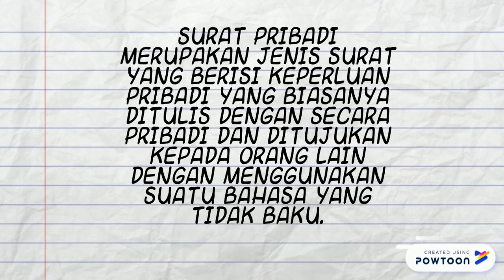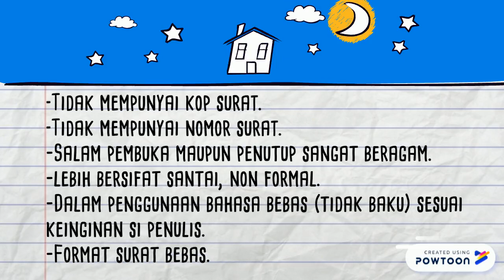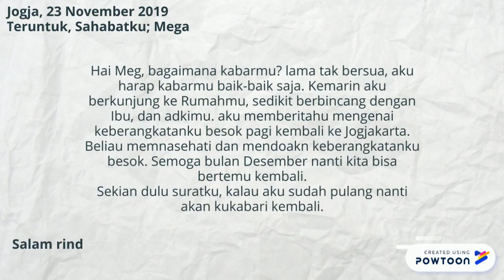MATERI MENGENAI (SURAT PRIBADI)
PowToon is a free tool that allows you to develop cool animated clips and animated presentations for your website, office meeting, sales pitch, nonprofit fundraiser, product launch, video resume, or anything else you could use an animated explainer video. PowToon's animation templates help you create animated presentations and animated explainer videos from scratch.  Anyone can produce awesome animations quickly with PowToon, without the cost or hassle other professional animation services require.